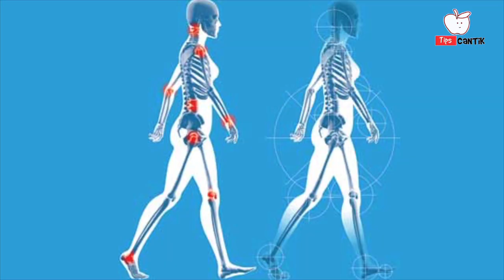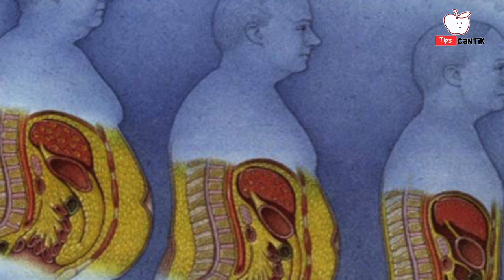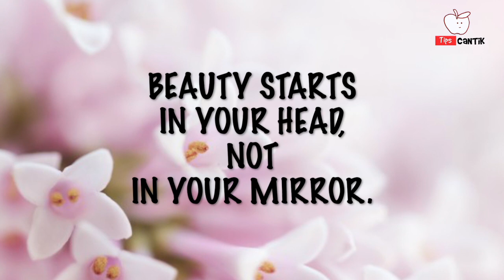5 mitos selulit YANG MENCENGANGKAN !!!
Video ini berisi tentantang 5 mitos dibalik selulit.

Bagi perempuan selulit seringkali buat kita nggak pede,karena tentu saja membuat penampilan kurang menarik.
banyak yang bilang kalau penyebab adanya selulit adalah badan kita yang mengalami kegemukan,tapi…benarkah demikian ???
Nah,sebelum kita bertanta-tanya apa penyebabnya yuk kita simak dulu mitos-mitos mengenai selulit

MITOS PERTAMA,SELULIT HANYA PADA WANITA GEMUK

 Beneran selulit cuman wanita gemuk yang ngalamin?
ternyata selulit bisa hadir pada setiap jenis tubuh.sebab,penyebab selulit karena beberapa kondisi kulit yang berkaitan dengan hormon,kurang olahraga,lemak,dan sirkulasi tubuh yang tidak lancar.
jadi bukan hanya karena kegemukan.

MITOS KEDUA,SEDOT LEMAK BISA MENGHILANGKAN SELULIT

 Umumnya prosedur bedah kecantikan akan membuat distribusi lemak pada tubuh tidak seimbang.kondisi ini justru membuat selulit makin terlihat jelas setelah sedot lemak.

MITOS KETIGA,OLAHRAGA KARDIO BISA MENGHILANGKAN SELULIT

 Sebuah penelitian yang dilakukan oleh peneliti di quincy, menemukan bahwa wanita dewasa yang berolahraga kardio selama 30 menit setiap akhir pekan, selama 8 minggu,berhasil menurunkan 4 kg tetapi tidak membentuk otot.menghilangkan selulit membutuhkan lebih dari olahraga untuk hasil yang nyata.

MITOS KEEMPAT,KRIM MAHAL MENGHILANGKAN SELULIT

 Krim penghilang selulit belum memperlihatkan inovasi  signifikan dengan menghadirkan krim formula penghilang selulit paling efektif.tidak ada krim yang pernah berhasil menghilangkan selulit secara permanen.

MITOS KELIMA,TIDAK SEMUA WANITA MEMILIKI SELULIT

 Faktanya,80% hingga 90% wanita didunia memiliki selulit.sebab,peyebab selulit adalah timbunan lemak yang membentuk gumpala-gumpalan kecil sehingga meyerupai kulit jeruk dan bergaris.

itulah 5 mitos tentang selulit,SEMOGA BERMANFAAT.

Semoga bermanfaat,dan selalu jaga kesehatan tubuh dan kulit yaa,,, :)